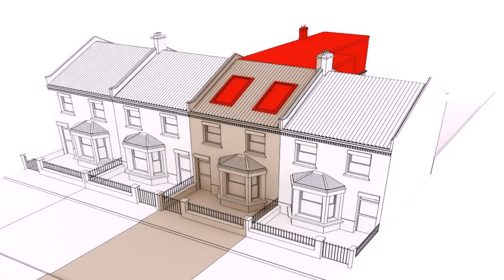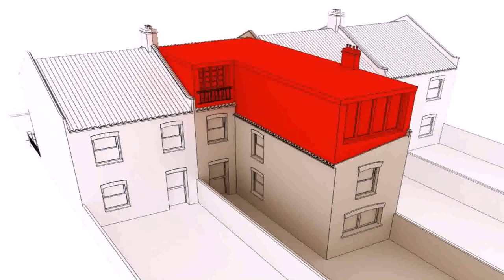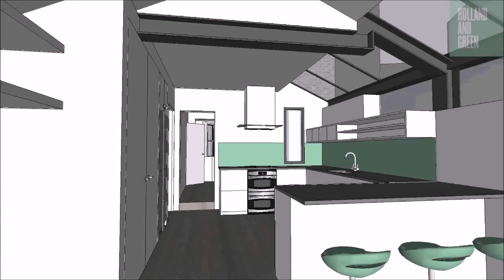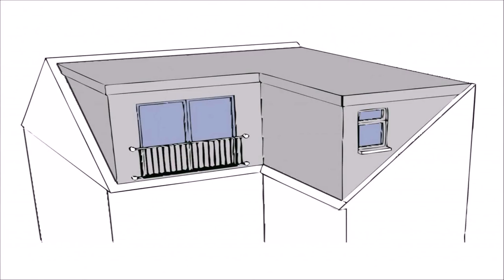Buy Car NY 5% DP